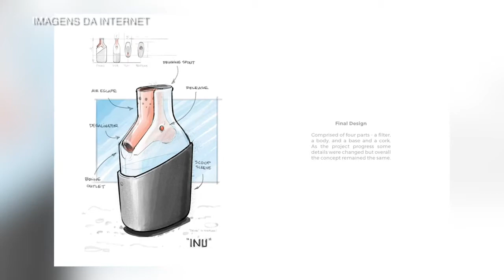RESSOAR PELO MUNDO - PGM 520